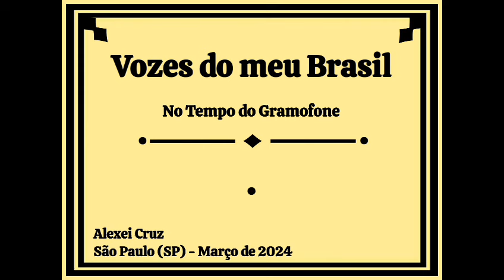Francisco Alves - A guerra acaba amanhã - 1944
Samba de Herivelto Martins e Grande Otelo

(Francisco Alves acompanhado por Abel Ferreira com Claudionor Cruz e seu Conjunto Regional)

A GUERRA ACABA AMANHÃ

Canta, samba, dança!
Muita alegria nós precisamos, irmãos
Está terminando a tirania alemã

Nossos irmãos haveremos de abraçar
quando esta guerra
se Deus quiser terminar
E trocaremos seus cantis
suas mochilas, seus fuzis
por tamborins, pandeiros e violões
E esse feito nós jamais esqueceremos
pois guardaremos
dentro dos nossos corações